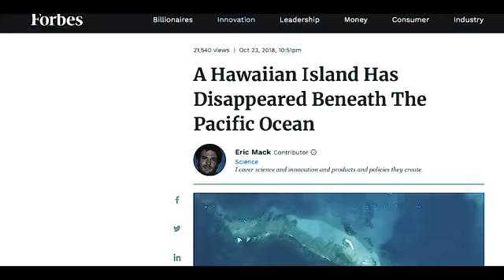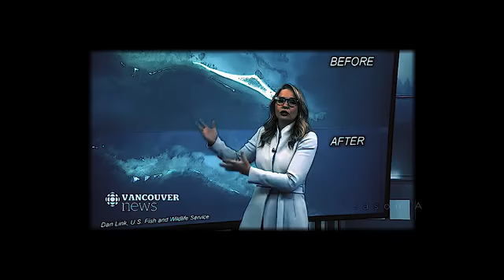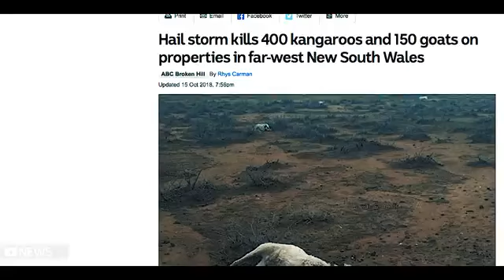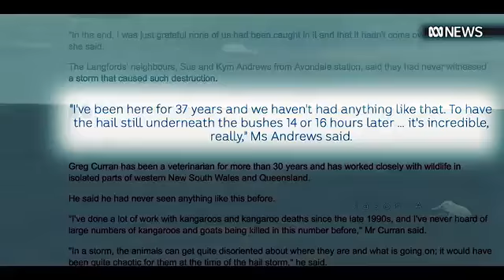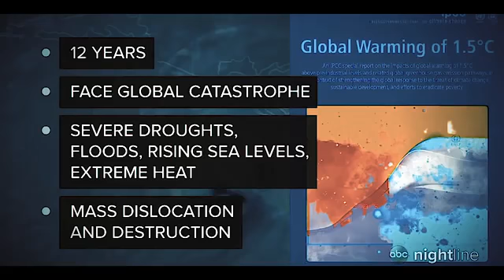Oh My God Unbelievable Climates and Weathers Caught on Cam!